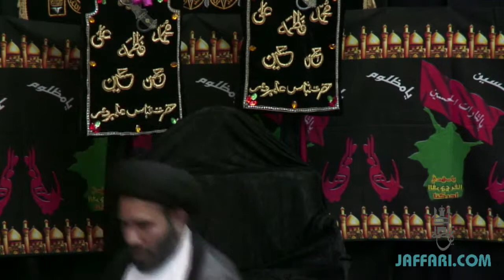Bibi Sakina Wafat Maulana Syed Hussain Ali Nawab